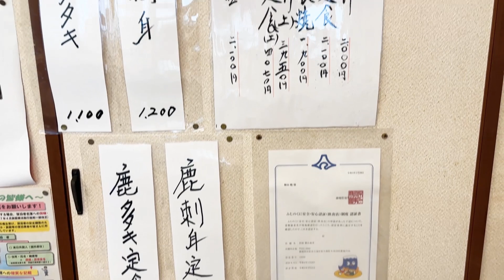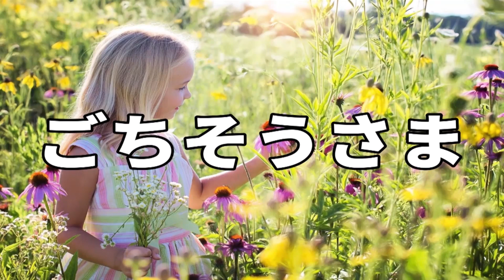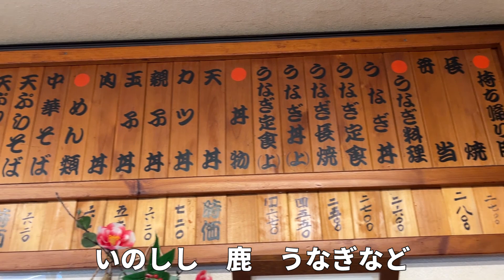秘境の崖にへばりつくような絶景ノスタルジック食堂のラーメン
浜松駅からは1時間15分、途中信号がない山道をひたすら走っていくとお店があります
かなりの山奥でまさに秘境
何が凄いかって崖にへばりつくように建っているんですよね
崖下は天竜川
店内に入るとこれまた昭和の雰囲気がたまらない
窓からの景色はまさに絶景
ウナギ、鹿、いのしし、うどん、そば、ラーメンなど面白いメニュー構成
中華そばをいただきました
浜松市天竜区佐久間町の植山食堂に行ってきました
動画を地図から探す↓

再生リスト

47都道府県のラーメン制覇 静岡県は2,000杯以上、東京でも1200杯以上全体では6千杯以上食べてます